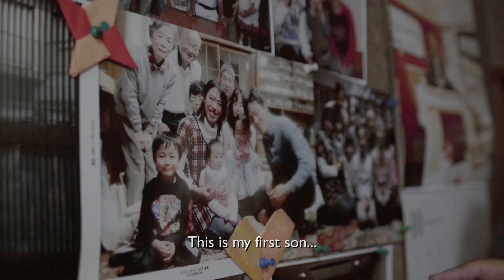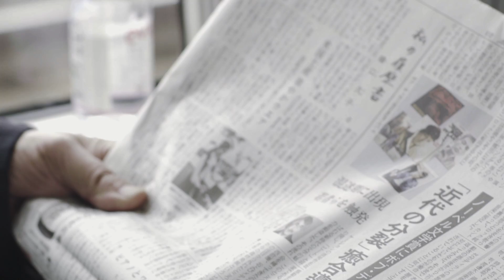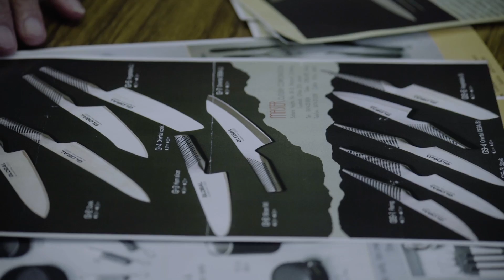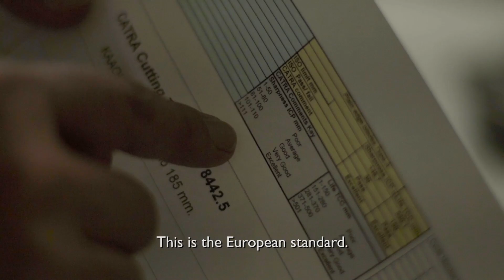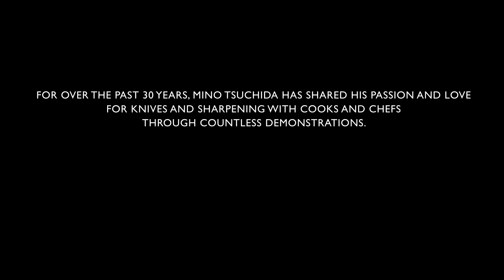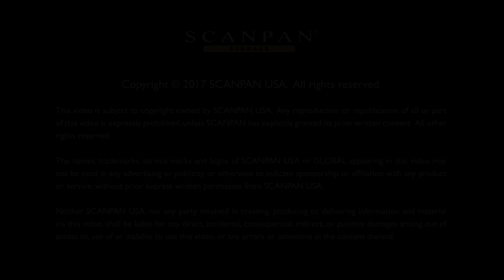Mr Global: The Story of Mino Tsuchida (full documentary)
Affectionately known as Mr. GLOBAL, Mino Tsuchida's inspirational story is all about the drive, passion and perseverance to be the best.